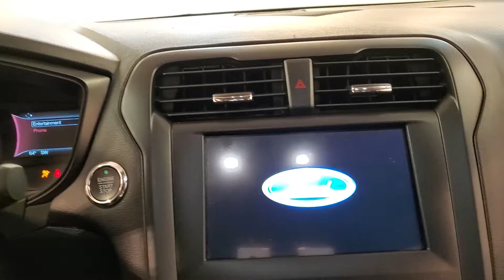2018 Ford Fusion SE MEDIA SCREEN BACK-UP CAMERA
Stock #:107887
6-Speed Automatic.

Awards:
  * 2018 KBB.com 10 Best Sedans Under $25,000   * 2018 KBB.com 10 Most Awarded Brands   * 2018 KBB.com Brand Image Awards